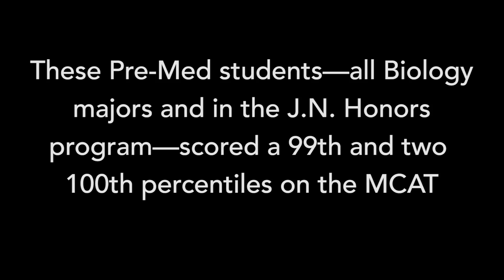MCAT Success Stories at Andrews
Three students talk about their experience as biology/pre-med majors--including the reasons they scored in the 99th and 100th percentiles on the MCAT.

For more information about the biology and pre-med programs at Andrews University, visit andrews.edu/biology.

For information on the J.N. Andrews Honors program, visit andrews.edu/honors.